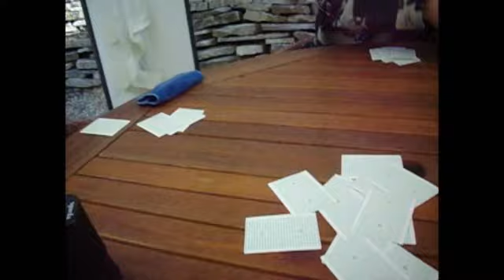[SS] 12DoSC - 9/7: Late... in general fashion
This is a bunch of clips that I thought were funny at the time but then didnt use them in any posting for whatever reason.
Aha. The only part I still like is my sarcastic mother at the end.
I might have used them. I cant remember